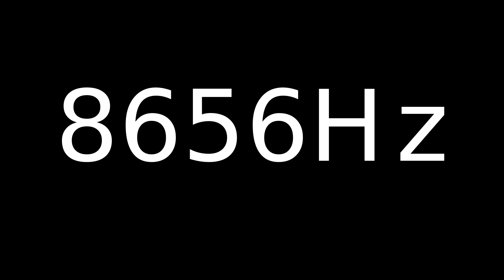Speaker Sound Test 8656Hz | Speaker cleaner sound